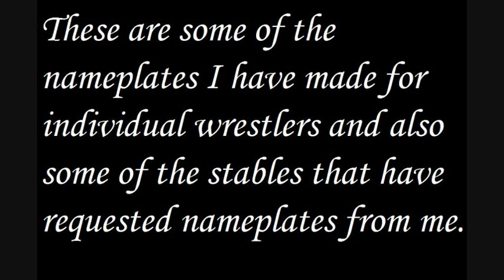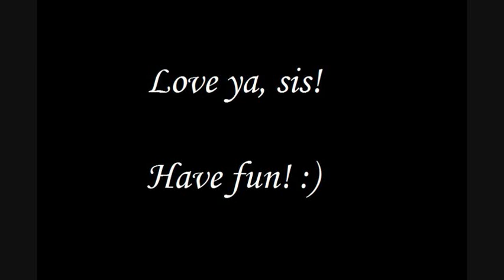Changes (no reverb).wmv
This is a recording of me singing Ozzy's part in the Duet "Changes" so my sister can record her part over it back in the uk. Love ya Sis! xxxxxx

I had to make it a video so I just added some graphics work I've done recently...